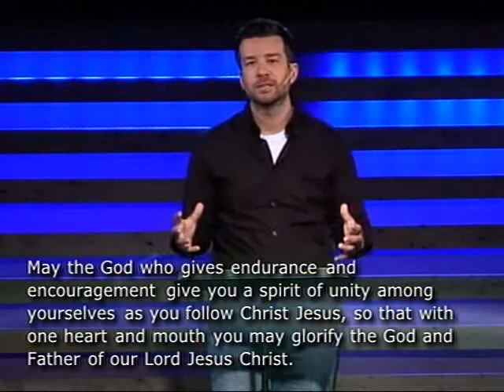People Skills #2 11 15 15 Community Christian Church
God has accepted you...are you offering that to the people in your life?